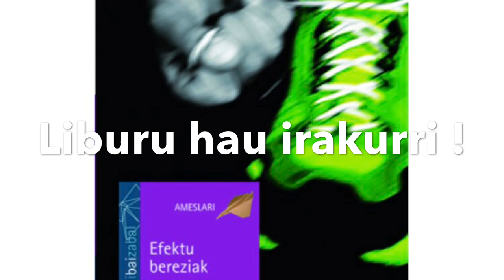EFEKTU BEREZIAK Booktrailer - Asuncion ikastetxea - KELOG